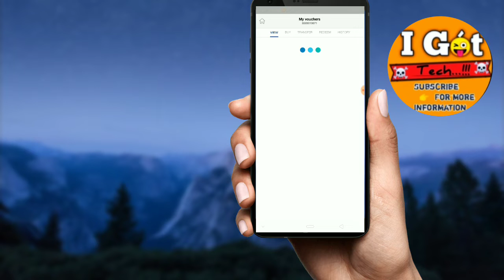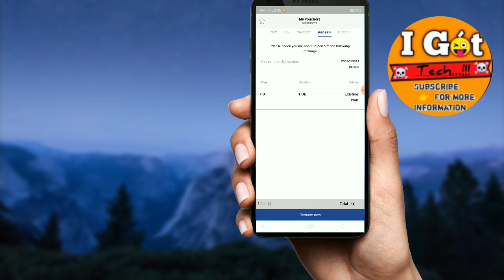🔴1Gb 4g Data Free From Jio😱//How To Redeem/Video dakho 101%Fayda Hoga 😘/Free Jio Data|I got tech